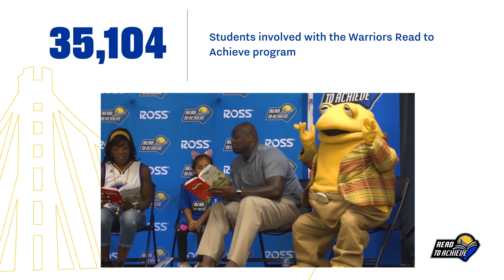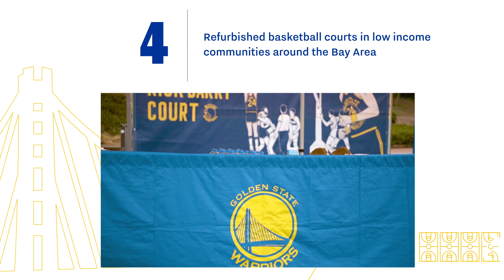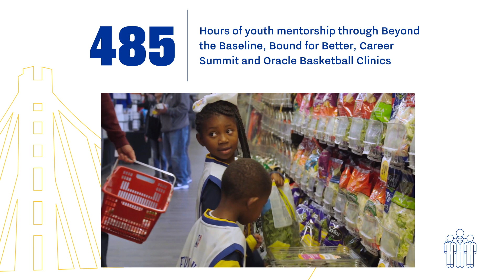The Warriors' 2018-19 Community Impact by the Numbers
The Dubs spent over 61,000 hours in literacy tutoring, 4,000 service hours, and more through their 12 community initiatives in a continued effort to promote citizenship, education, and health & wellness within the Bay Area.